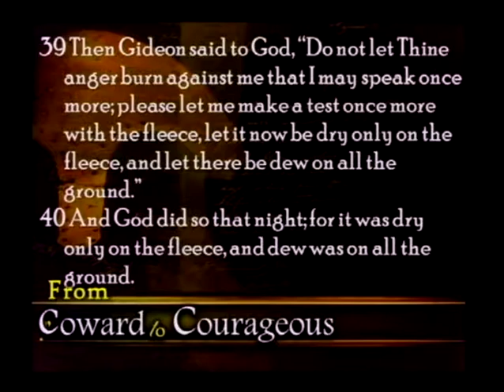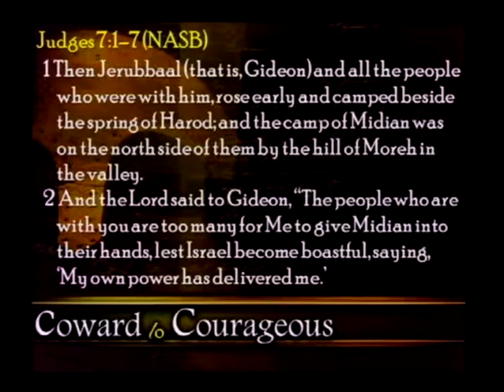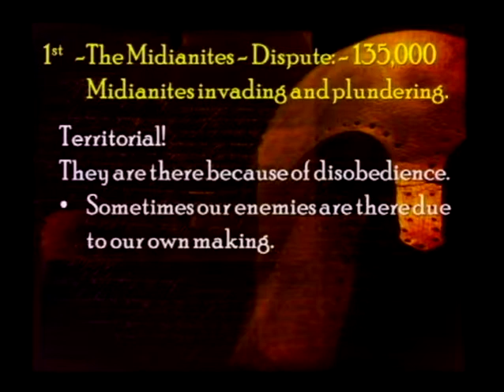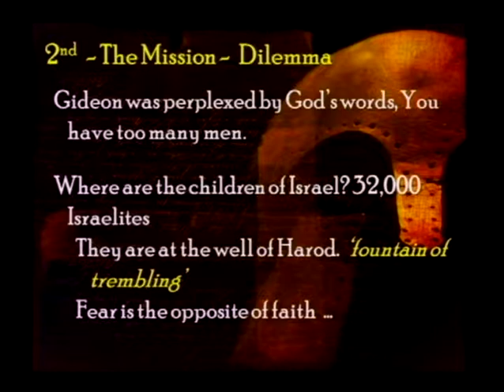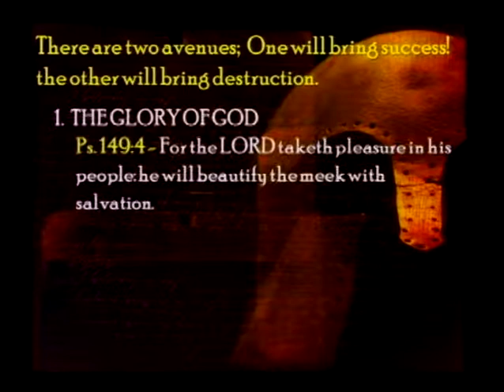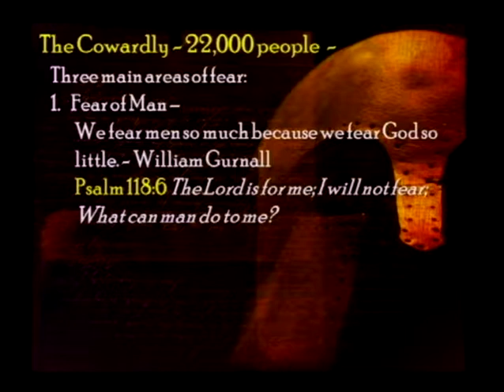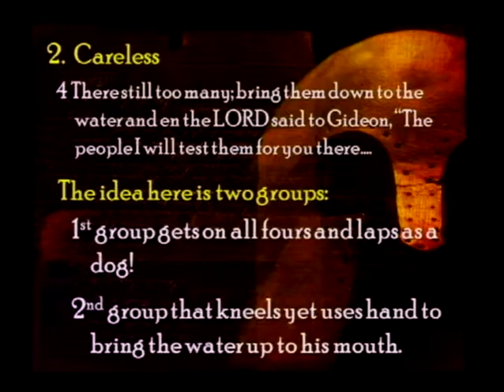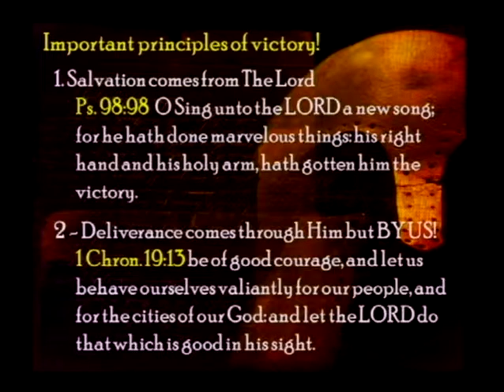From Coward To Courageous, Part 3 (2/15/15)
From Coward To Courageous, Part 3